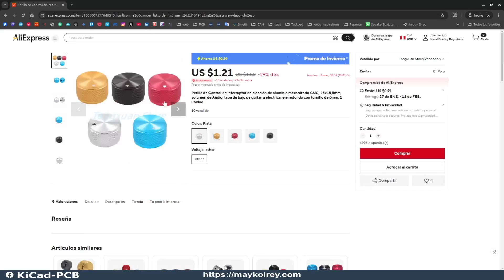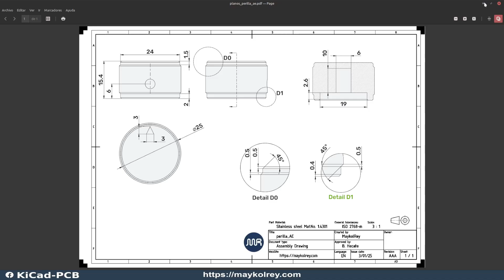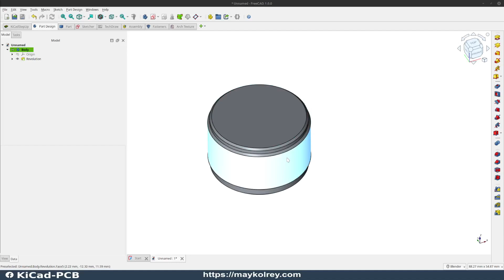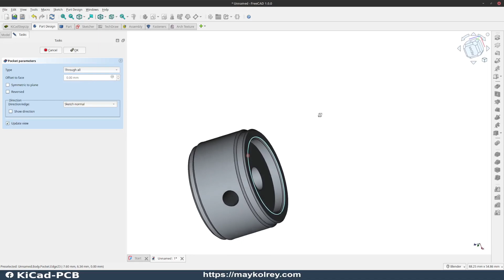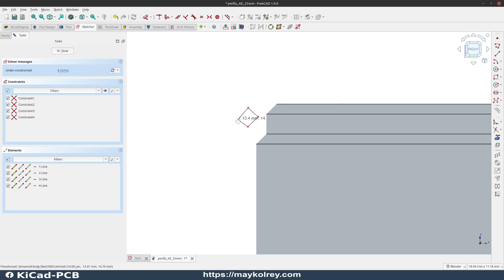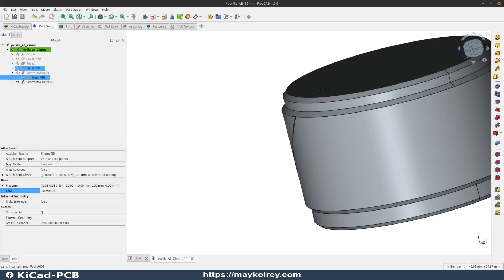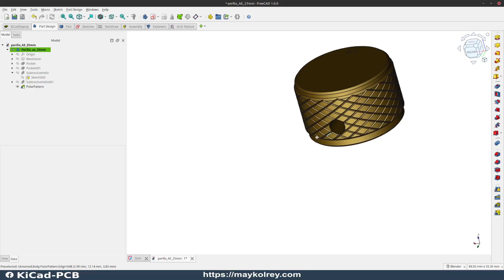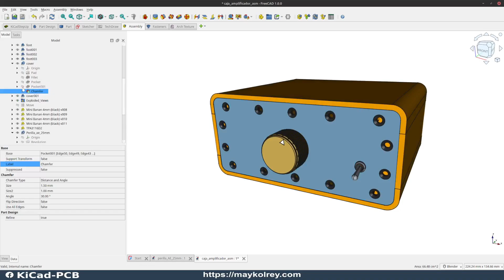Como hacer una perilla moleteada con FreeCad 1.0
Con este video vas a aprender  a usar herramientas básicas de freeCad, aparte te enseño como hacer un moleteado o knurling el cual se usa para generar textura a superficies circulares.

link de perilla

00:00 Introducción
01:54 Dibujo de croquis
04:09 Revolución
04:45 Agujero tornillo
06:17 Dibujo de flecha
08:14 Dibujo de moleteado o knurling
12:29 Agregando apariencia
13:30 Agregando perilla a un ensamble